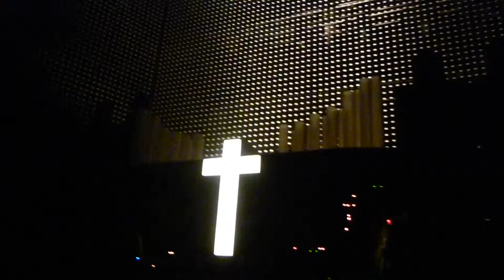Justice @ Oakland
Audio, Video, Disco